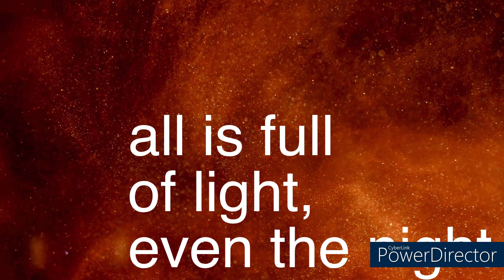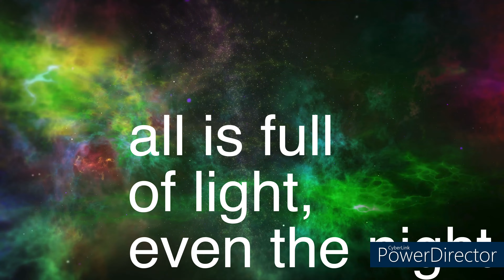ALL IS FULL OF LIGHT